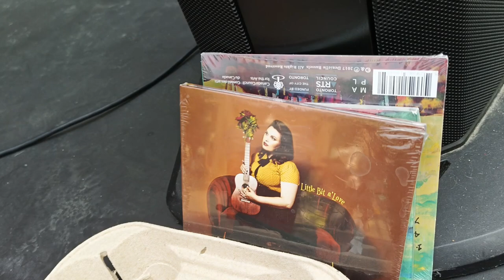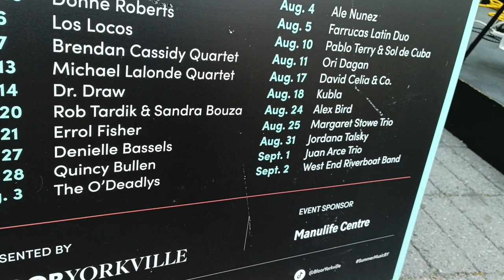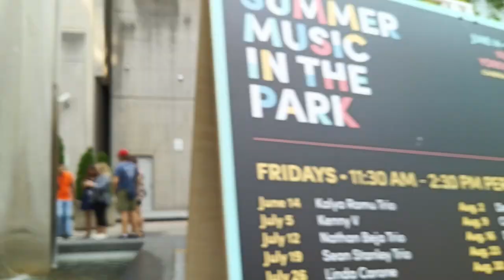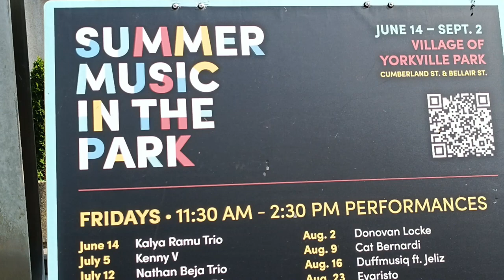Denielle Bassels 2024 Summer Music in the Park Yorkville Toronto Ontario Canada